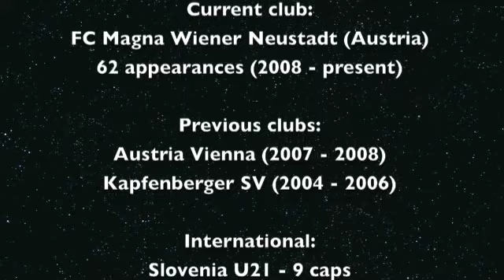Saso Fornezzi Highlights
Video Highlights of goalkeeper, Saso Fornezzi, presented by Mark Taylor & PSC Management Ltd